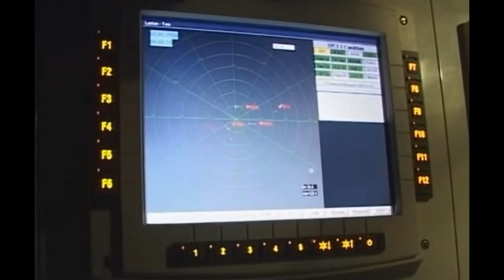Air defence Phonk/ПВО фонк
Источники
Фонк написал сам